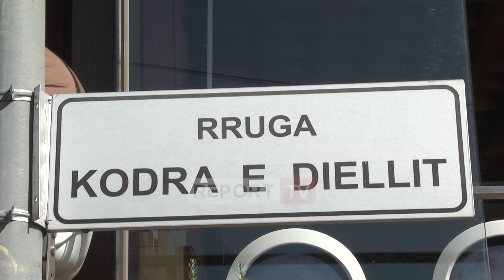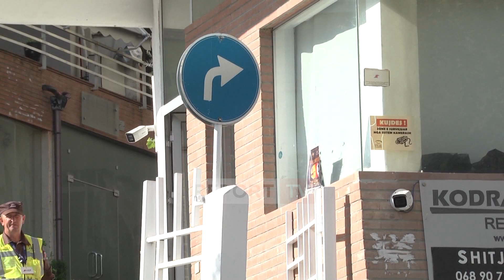Atentati në Tiranë/ 39-vjeçari u vra për hakmarrje, e qëlluan sapo la familjen në shtëpi!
Hakmarrja dyshohet të jetë një ndër shkaqet që ka çuar në ekzekutimin e 39-vjeçarit Briken Sanajt një natë më parë në Tiranë. Report Tv mëson se vëllai i 39-vjeçarit Briken Sanaj ka plagosur një person në vitin 2012 në Lezhë.